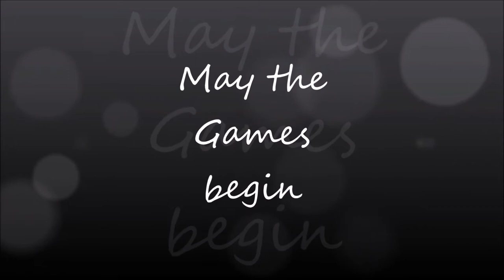Star Stable Folge 58 "Die Jorvik Ranger"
Es wird spannend in unserer Gegend denn die Jorvik Ranger sind von ihrer Station in Nebelfall zu uns gekommen und laden uns auf einen kleinen Trail mit ein.
Wir erfahren einiges über ihre Arbeit, welche den Schutz der Wälder von Nebelfall umfassen, aber auch neugierige Besucher die Schönheit dieser Gegend nahe zu bringen.
Doch wie es so will, es bleibt kein ruhiger Ausritt.
Rania berichtet uns von einem Feuer das außer Kontrolle geraten ist und wir packen tatkräftig mit an dieses wieder unter Kontrolle zu bringen.
Doch was ist das?
Dort auf dem Hügel?
Ein Pferd?